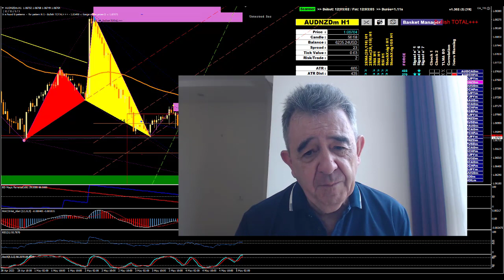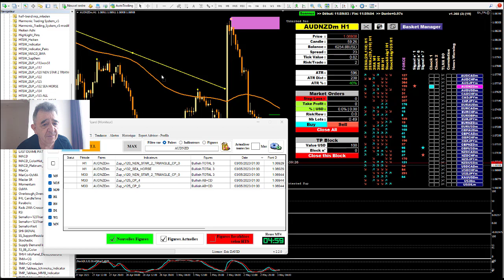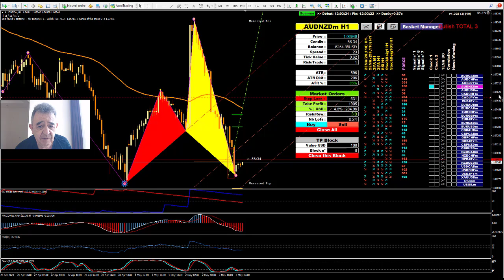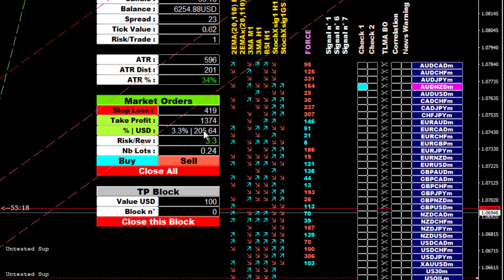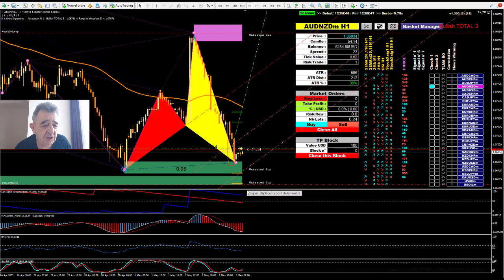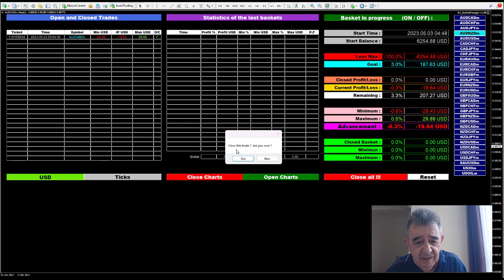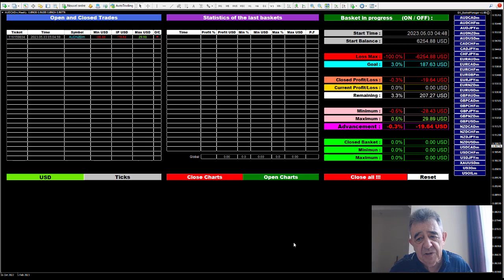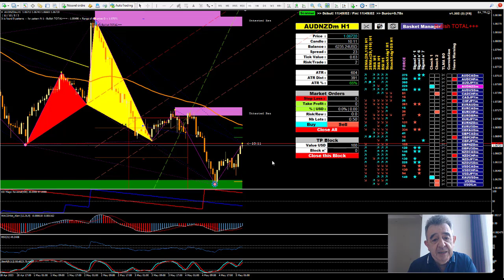Trading: comment mieux gérer vos pertes pour gagner plus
Dans cette vidéo je vous apprends à moduler votre risque en trading pour gagner plus.